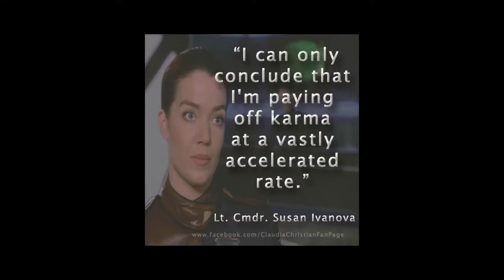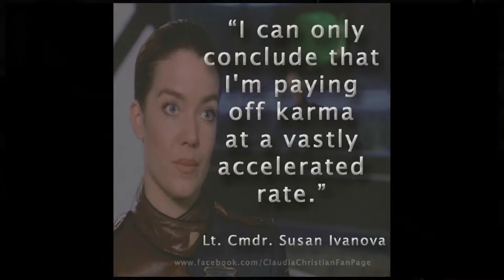Don't Dream It's Over [12_ Extended Mix] - Crowded House - B5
From dreams reality is created, keep your dreams alive

Thank you J. Michael Straczynski for bringing this dream to life.
May Babylon 5 live on forever !!!